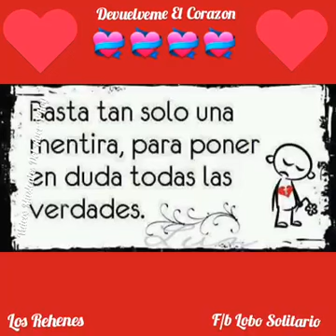Devuelve me corazón